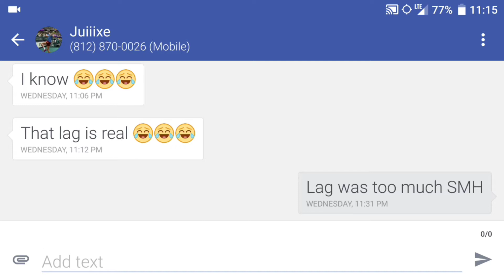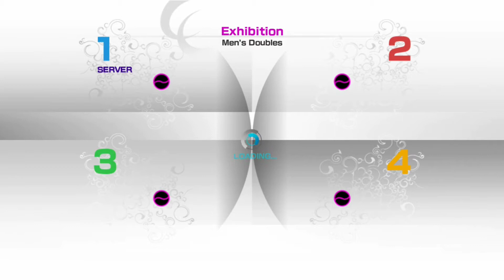nenul13(ELITE)vsCelsosantosQ(great A)&ANTONIOLUIS-2011(#2 singles player) PS3 VT4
CelsosantosQ EXPOSED!